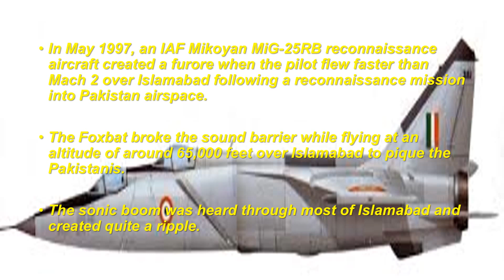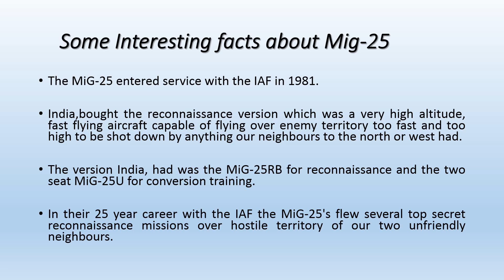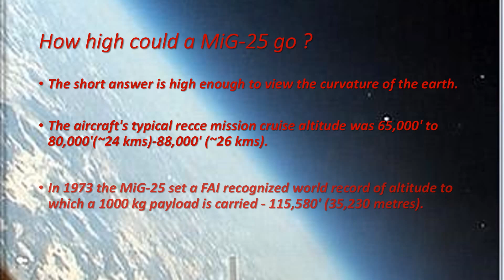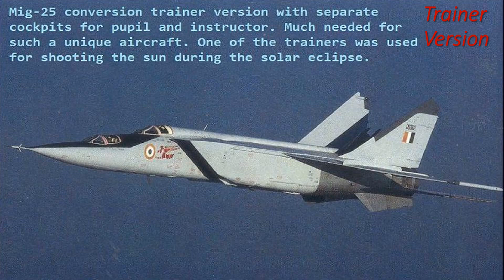When Pakis helplessly watched India’s Foxbat buzz their Airspace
To know your opponent well is the first step in knowing where and how to defend yourself. The Indian Air Force (IAF) has maintained a stream of reconnaissance aircraft since World War II to look deep into enemy territory and record matters of interest. The foremost of these reconnaissance aircraft was the beautiful, powerful and impressive MiG-25RB known to NATO as the 'Foxbat' and christened 'Garuda' in IAF service. This photo essay is on the MiG-25 in the IAF and does not cover all the variants the Soviets built. The aircraft is variously referred to as either Foxbat or MiG-25 in this narration.